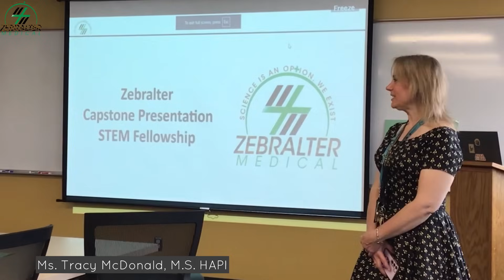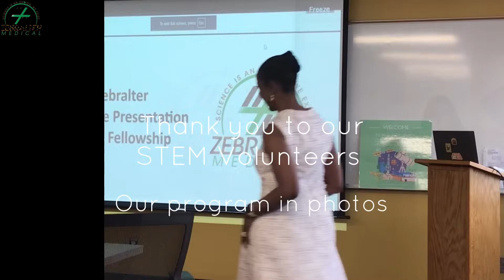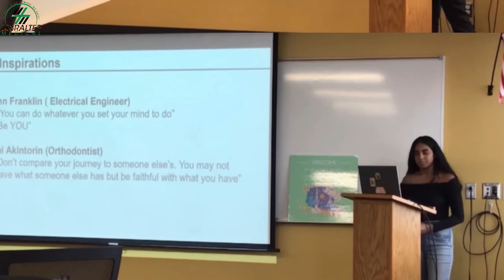Zebralter STEM Fellowship🧬🔬⭐️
Zebralter Medical is proud to partner with HSHS of D-86
Thank you to all the STEM volunteers that made this a success. Thank you to Tracy Macdonald! This wouldn't have been as seamless without your support. Congratulations to all the students who participated! The world is your oyster, Shine bright @ZebralterMedical